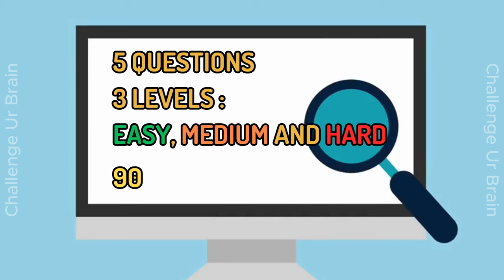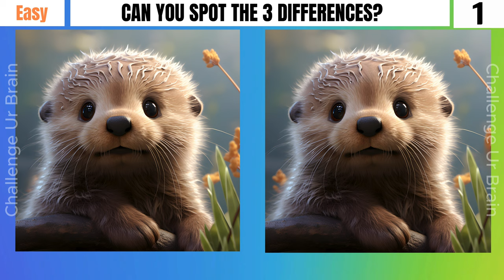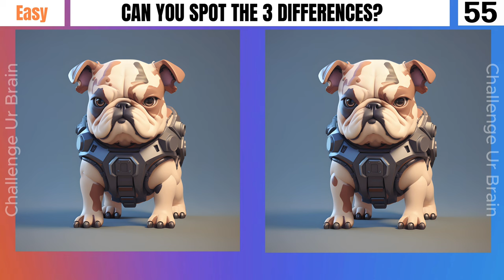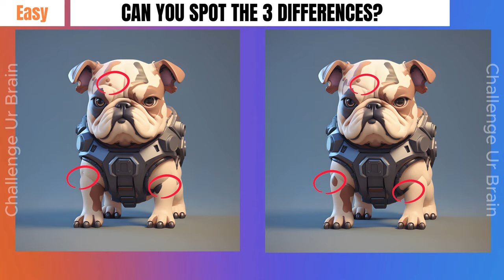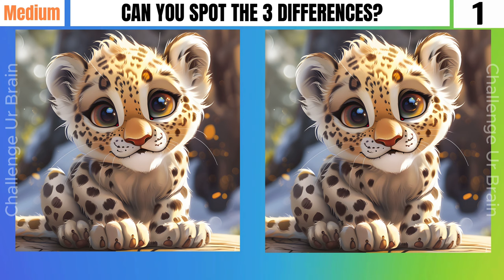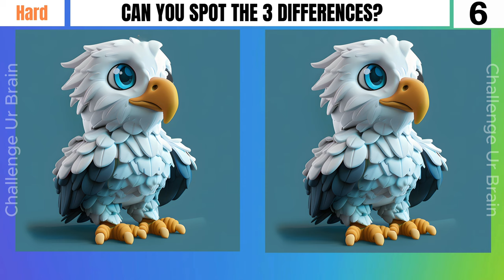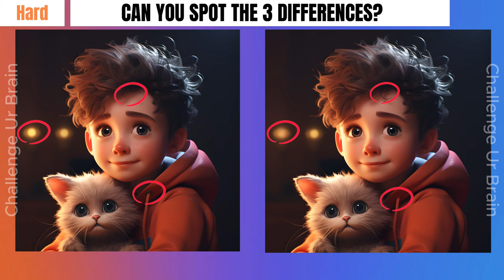[Find the differences 20] Spot the difference: 1% only can find all differences[3 levels]